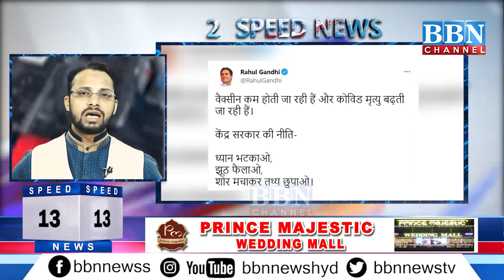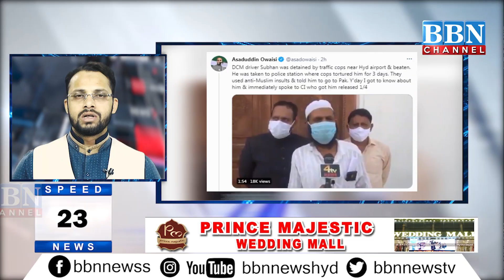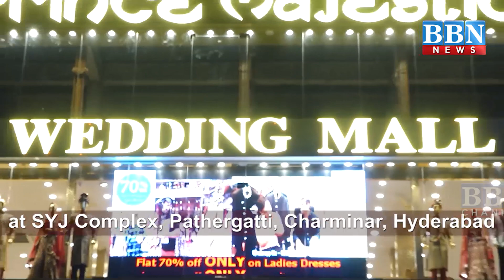Speed News | 19th May 2021 | 25 News in 5 Minutes | BBN NEWS